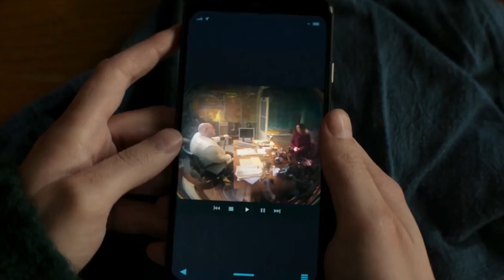Finally Clint barton Said " Kate You My Partner " | Hawkeye (2021) Movie Clip